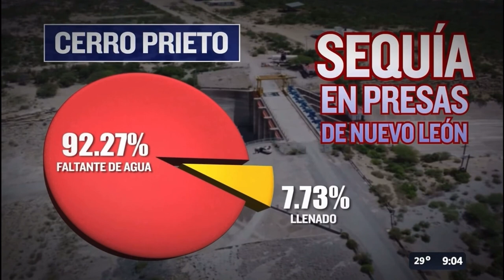3/Oct/23 Siguen las protestas por falta de agua.